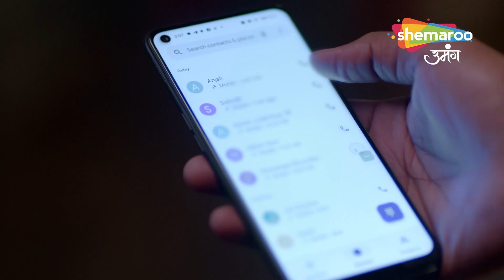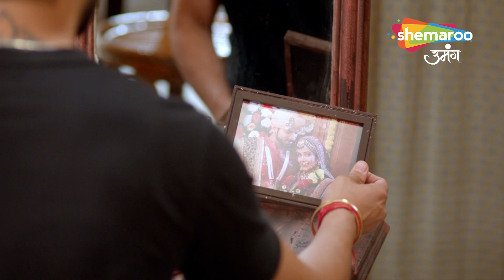Kundali Milan Best Scene | Maa Banne Ki Khushi Mili Anjali Ko | Episode 105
o Watch Shemaroo Umang on the networks:
 DD Free Dish :15
 Tata Play : 184
 Airtel Digital TV: 133
 d2h: 172
 Dish TV: 142
 GTPL: 18
 DEN: 117
 Hathway: 19
 NXT Digital: 181
 SITI CABLE: 118
 FASTWAY: 25
 Digiana: 133